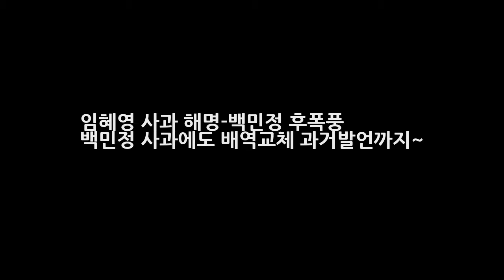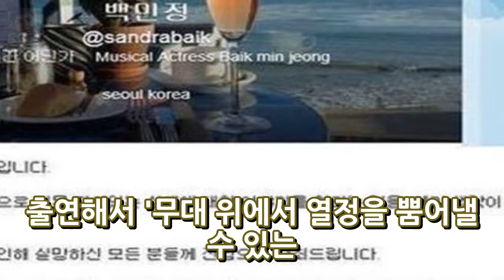임혜영 사과 해명-백민정 후폭풍 백민정 사과에도 배역교체 과거발언까지~ 엔터테인먼트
임혜영 사과 해명^^ 백민정 후폭풍 백민정 사과에도 배역교체 과거발언까지~ 임혜영 사과글을 올렸다고 하네요~ 뮤지컬 배우 백민정과 함께 ...팬 우롱 논란에 휩싸인 임혜영도 직접 사과문을 올렸습니다. 뮤지컬 두 도시 이야기에서 마담 드파르지 역을 맡고 있는 백민정은 지난 20일 자신의 페이스북에 ... 우힝 사인회 싫어 사인회 싫어 공연 끝나고 피곤 피곤한데 방긋 웃음 지으며 재미있게 보셨어요?
상조보험 가입시 유의사항 믿을 수 있는 장례서비스 회사 찾기 대명라이프웨이  엔터테인먼트:
힐링캠프 100회 2탄-법률스님즉문즉설 고민해결김성령백종원유준상윤도현  엔터테인먼트:
[LG 입단식] 김현수 성적으로는 연봉 다 못할 것 같다(일문일답)  엔터테인먼트: